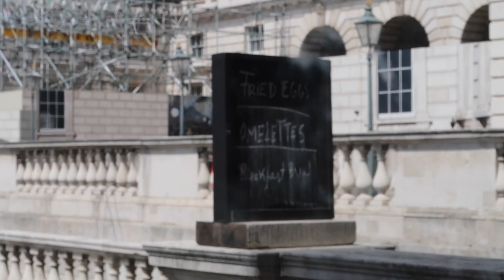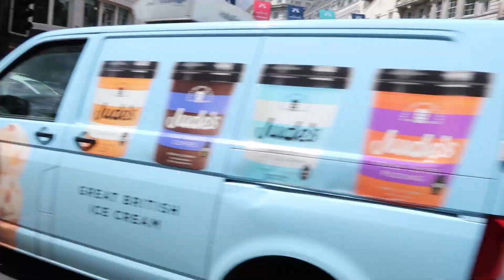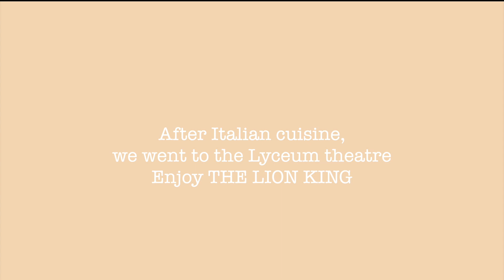LONDON Vlog#2 搭公車在倫敦散步 THE LION KING 獅子王🦁 柯芬園散步 難得好天氣的倫敦☀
Taking the bus is an easier way to explore LONDON.
搭公車是最簡單探索倫敦的方式
taking tube also good but too complex for me
搭地鐵對我來說太複雜了～
either way, it's not cheap traveling in LONDON.
不管哪種方式，在倫敦旅行都不算便宜
To see how I survival in Here.